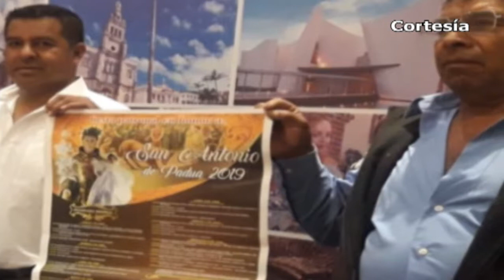Puebla Noticias al día - 8vo Dtto. (Miércoles 12 de Junio)